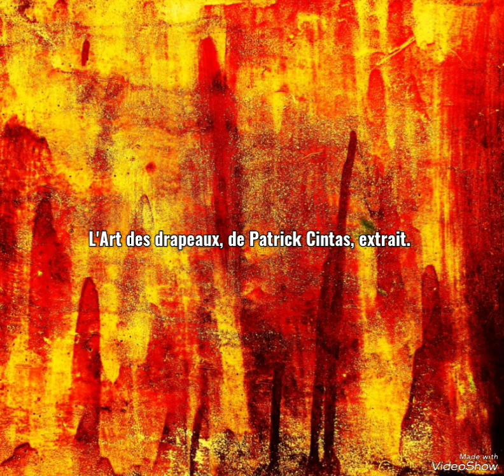L'Art des drapeaux de Patrick Cintas, extrait 1. Édition Ralm.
Lecture et illustration photographique de Patrick Lalande.

Patrick Cintas est auteur de poésies et de narrations. Il dirige depuis quelques années la RAL,M - "Revue d'Art et de Littérature, Musique" - site Internet qui connaît un succès croissant auprès des lecteurs exigeants et des auteurs soucieux de bien faire. Cette activité a donné naissance à une maison d'édition, le Chasseur abstrait. Entre l'essai sur le langage - voix multiples - et la force du témoignage - stigmates indélébiles - sa poésie explore tous les genres et leurs instances. On y côtoie des personnages, traversant les lieux qu'ils habitent et qu'ils hantent quelquefois, au fil d'une histoire et des histoires qui en composent l'espace plus que le temps. On y reconnaîtra peut-être un voyage, mais sans la nostalgie du style ni des passions langagières. Le plus souvent, c'est de chanson qu'il s'agit, avec son théâtre quotidien et ses inspirations polysémiques. Pas d'absurde à l'horizon, mais la complexité d'un monde en friches.